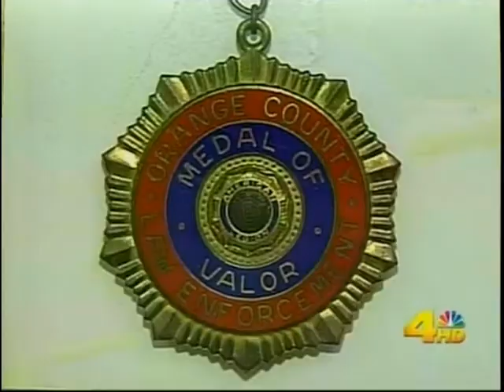All States K-9 Cell Phone Detection Dogs - KNBC TV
11/10/08 - Channel 4 Reporter, Beverly White interviews "Lamb" Lambert, Principal of All States K-9 Detection,who provides a demonstration of cell phone detection dogs at his indoor training facility in Fullerton, CA. For more information about cell phone detection dogs and their role within the US correctional facilities, go